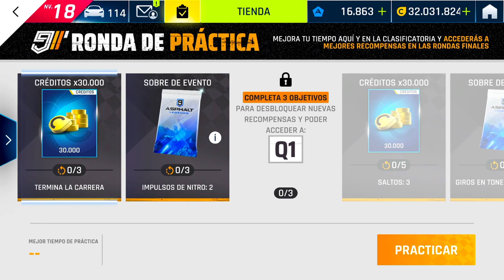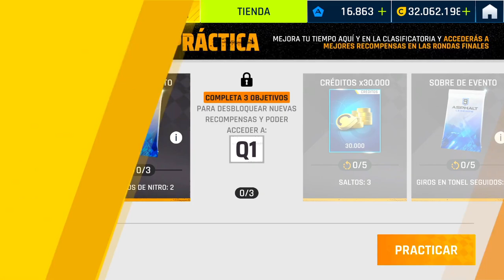😱TECHRULES AT96 ELITE GP😱 Temporada Fuego y Relámpago Asphalt 9 - Nintendo Switch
Comenzando el ELITE GRAND PRIX del TECHRULES AT96 TRACK VERSION. Como siempre dejaros margen para clasificaros fácil y luego en la Q1 haced vuestro mejor tiempo.

0:00 TECHRULES AT96 ELITE GP
0:45 PREMIOS
2:45 TECHRULES AT96 TRACK VERSION
4:15 SOBRES TECHRULES AT96
5:15 TRUCO PARA CLASIFICAR FÁCIL
7:15 CLASIFICANDO PARA Q1
9:00 PRACTICAS